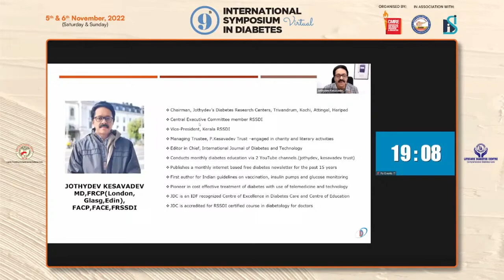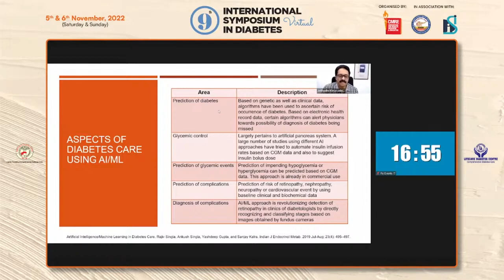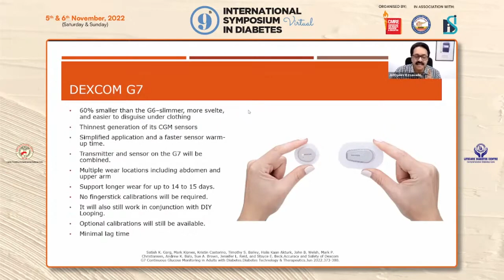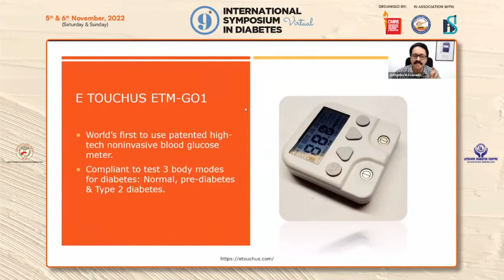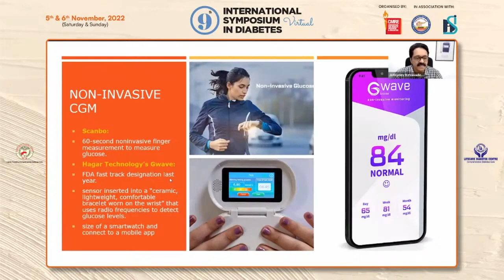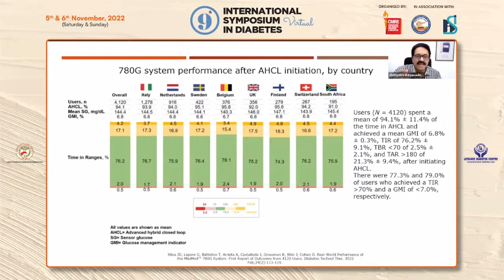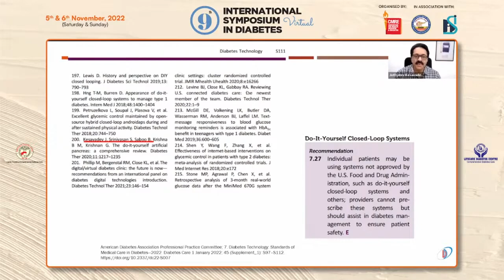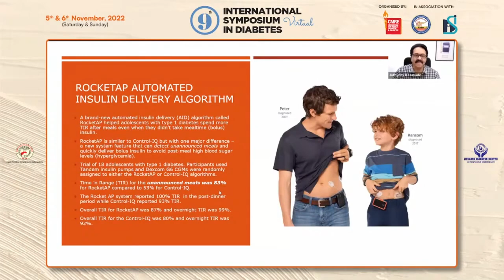Dr Jothydev Kesavadev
Future Technologies in
diabetes management